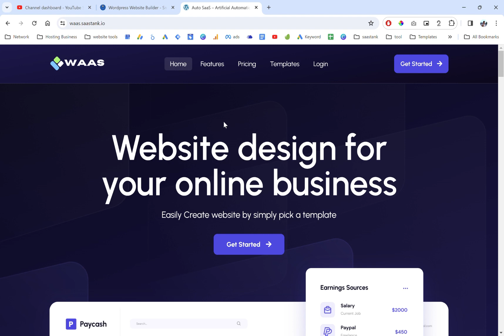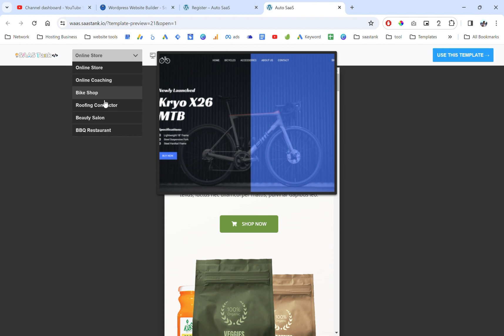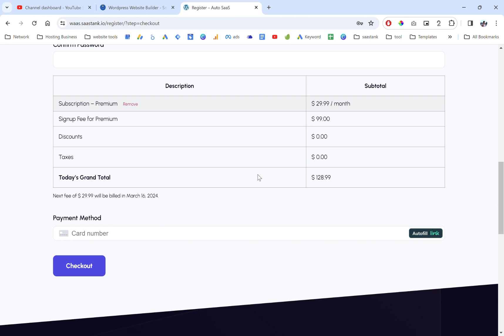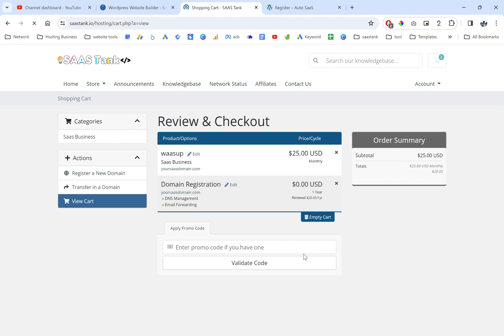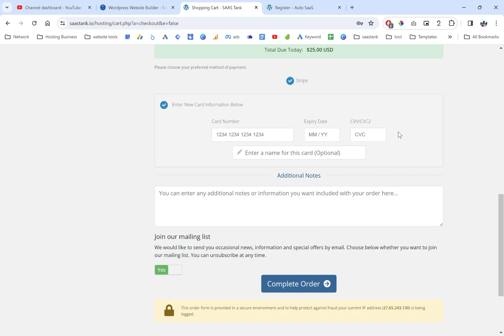how to create wordpress subscription business website | Smarting Goods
🚀 Welcome to the ultimate guide on creating a powerful WordPress subscription business website with the incredible tools from SmartingGoods.com! 🌐💼

In this step-by-step tutorial, we'll walk you through the entire process of setting up your own subscription-based online platform, turning your passion into a profitable venture.

🔍 What You'll Learn:

Introduction to SmartingGoods.com: Discover why SmartingGoods.com is the perfect solution for your subscription business needs. Explore their features and understand how they can elevate your website.

Setting Up WordPress: If you're new to WordPress, fear not! We'll guide you through the basics of setting up your WordPress website, ensuring a solid foundation for your business.

Choosing the Right Theme: Uncover the secrets of selecting the perfect theme that aligns with your brand identity and enhances user experience. We'll showcase some of the best themes compatible with SmartingGoods.com.

Installing SmartingGoods Plugin: Learn how to seamlessly integrate SmartingGoods.com into your WordPress website using their plugin. Maximize the potential of their tools for managing subscriptions, payments, and more.

Product Configuration and Pricing: Dive deep into the art of product configuration and pricing strategies. Understand how to optimize your offerings for maximum engagement and revenue.

Designing a User-Friendly Interface: Craft a visually appealing and user-friendly website. We'll explore design tips and tricks to ensure your subscribers have a seamless and enjoyable experience.

Implementing Security Measures: Safeguard your subscription business and your customers' data. Discover essential security measures and best practices to keep your website secure.

Promoting Your Subscription Business: Unleash the power of marketing! Learn effective strategies to promote your subscription business, increase visibility, and attract a loyal customer base.

**Custom Website Design & Advertisement services **